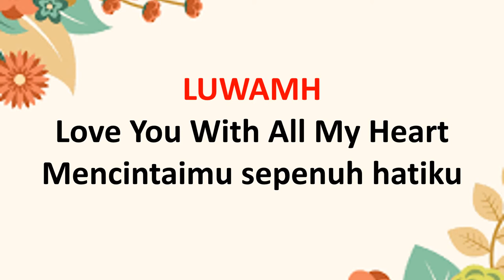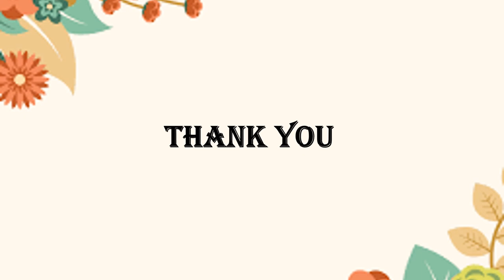10 Singkatan Bahasa Inggris Gaul #8